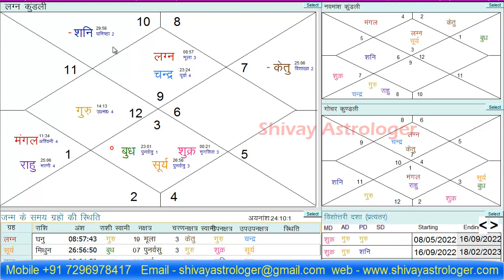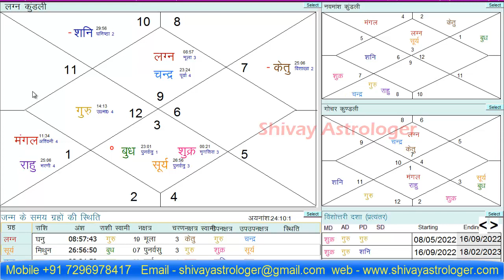Dhanu Rashi | Sagittarius Rashi | 12 july 2022 Shani Rashi parivarn ka prabhav.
shivay astrologer
For Horoscope Analysis Contact or WhatsAppus at our Number